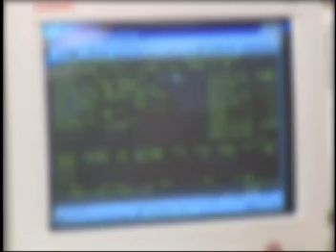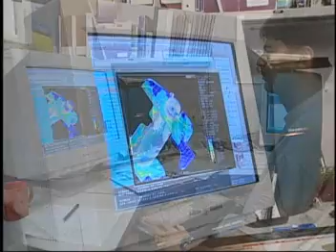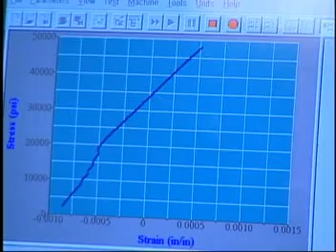LTV Automotive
Corporate/Industrial Video
Client: LTV Copperweld Automotive